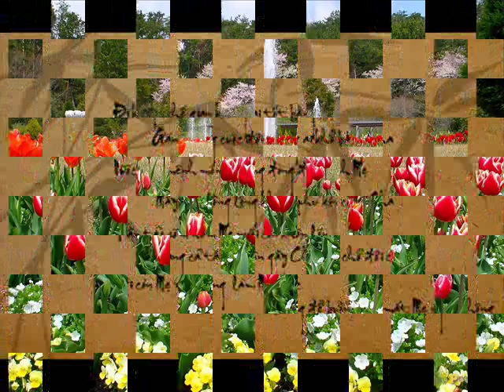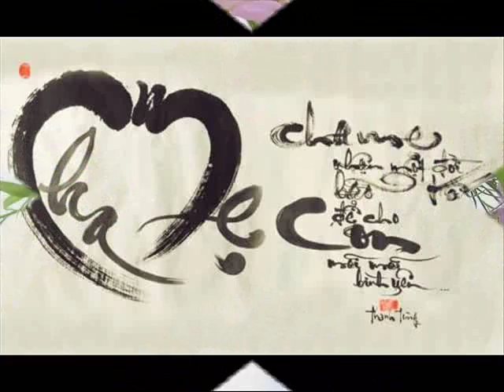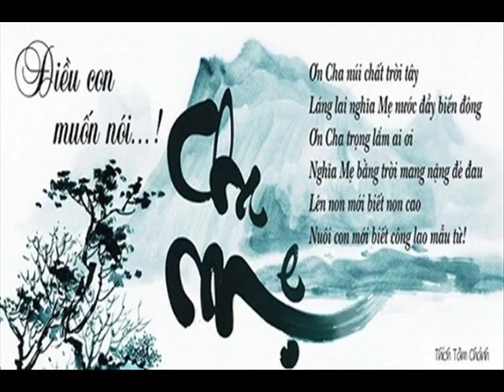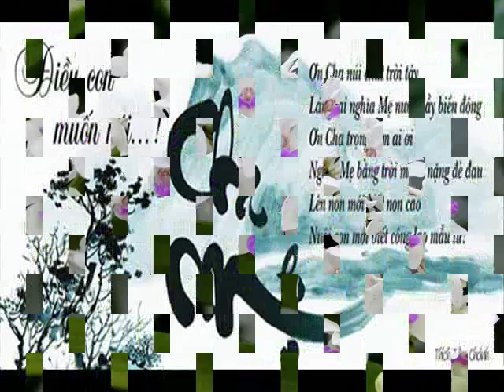Khai Traumatic Trach Home 31